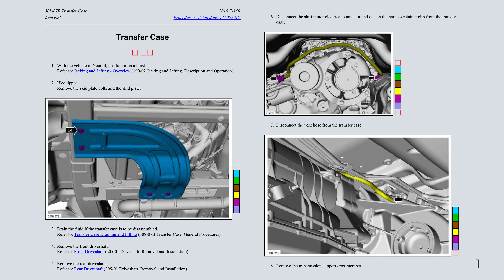Ford F-150 13th Gen - Transfer Case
Transfer Case (~$150)